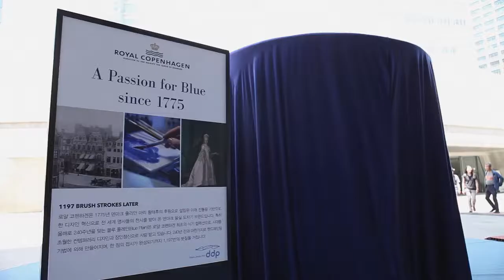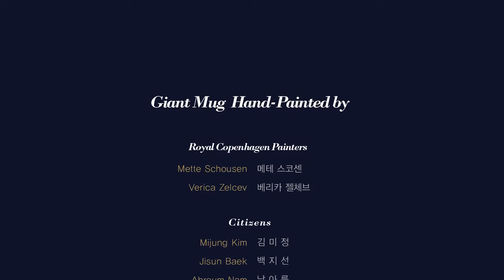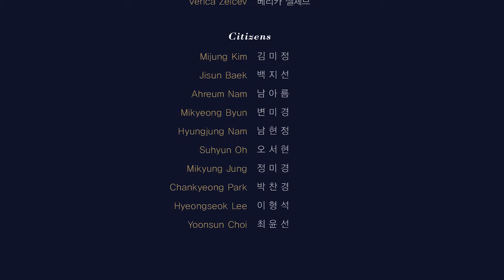2015 Royal Copenhagen Giant Mug Art Painting DDP